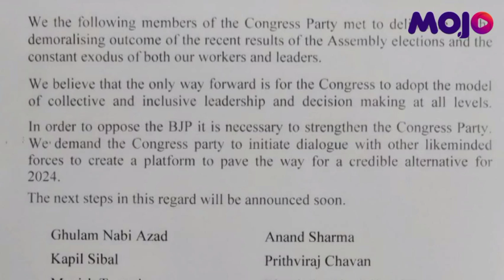"Adopt Collective, Inclusive Leadership" | G-23 Leaders Of Congress Release Letter After Meet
G-23 leaders of the Congress party released a statement after meeting at veteran party leader Ghulam Nabi Azad's residence. "We believe that the only way forward is for the Congress to adopt the model of collective and inclusive leadership and decision-making at all levels", the statement read.

Mani Shankar Aiyar, Shashi Tharoor, Kapil Sibal, Anand Sharma and Manish Tewari were some of the prominent leaders who were present in the meeting.

"To oppose the BJP it is necessary to strengthen the Congress party. We demand to initiate dialogue with other like-minded forces to create a platform to pave the way for a credible alternative for 2024", G-23 leaders further stated.

Mojo Story's Amit Pandey reports.